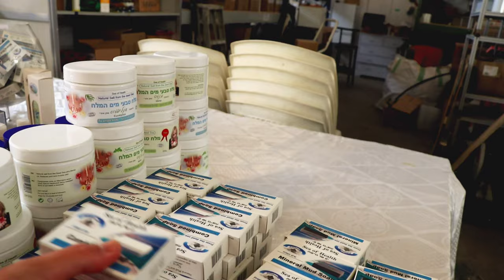DEAD SEA ISRAEL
we travel to DEAD SEA in the part of ISRAEL I think this part of the world you must come before you die guys, is the real floating salty water I ever taste also the lowest Sea on earth,in the feeling is so Wonderful, if your not happy person come here in I'm sure you gonna smile and lought of happyness, this place also  full of history like LOT'S WIFE and MOUNT SODOM.